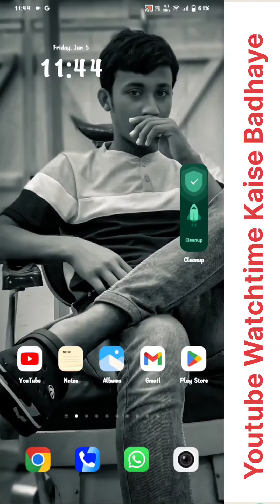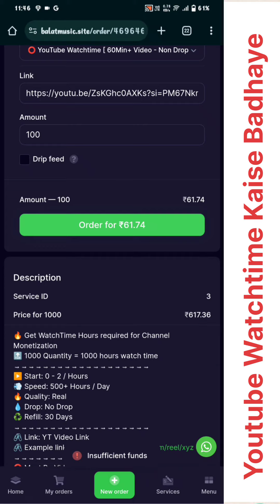YouTube Watchtime Kaise Badhaye || Paid Course Free For You || 1st Youtube Watchtime Video Trick